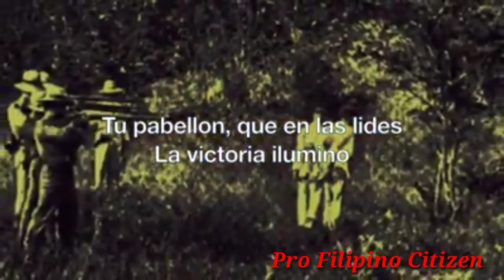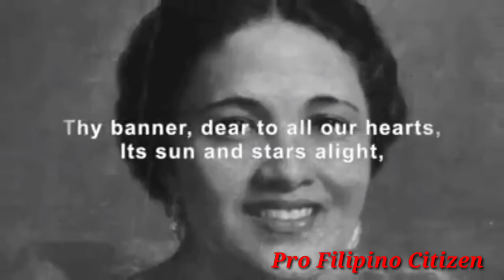National Anthem of Philippines in Different Language !!